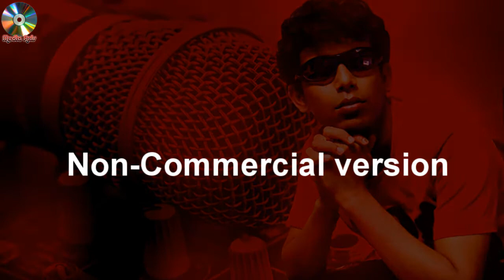My Singing & Musical cover...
Its a vocal and musical cover sung & composed by me on 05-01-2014 just for timepass as it was sunday, as per suggestion I am uploading to youtube. Thanking You for listening. This is live recording and no editing work on vocals have been done, excuse if found mistakes ;-)
Its non commercial version. Unauthorised usage of content is prohibited.